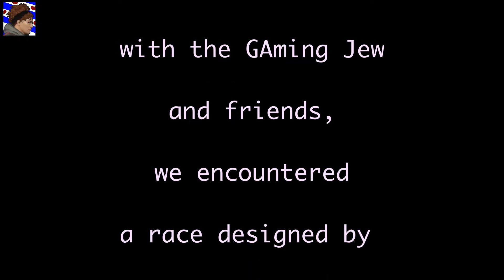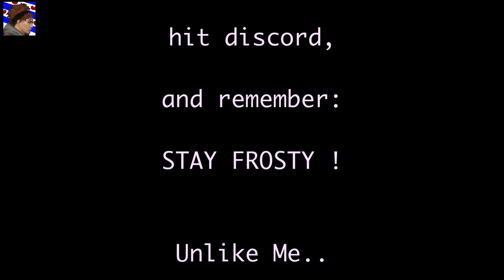SnakeFriesia GTAV Online Racing Troll and Peyote doggie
The Gaming Jew always selects some crazy races for the saturday livestreams .. and some for the sunday livestreams as well..
But This race we all agreed on has been constructed by a Troll..

and afterwards i joined hyperfyter at LSIA to eat some peyote...